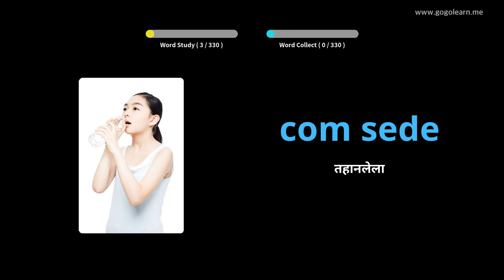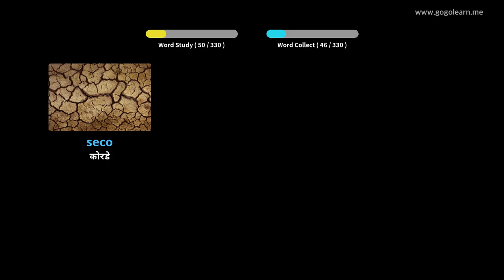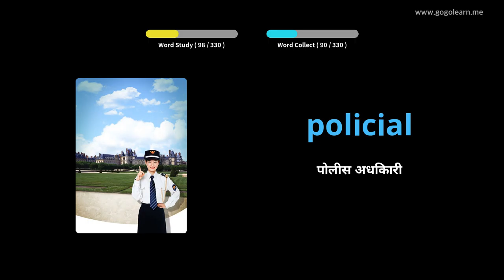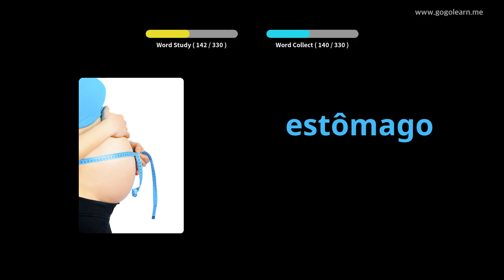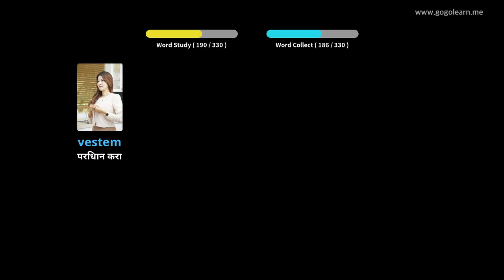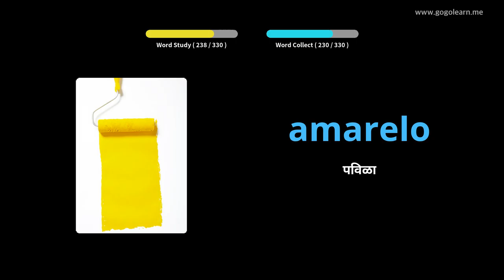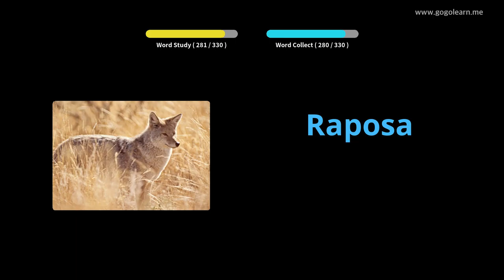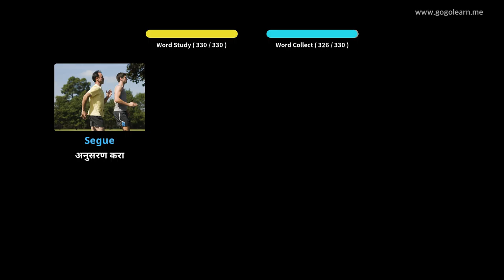वाहन चालवित असताना पोर्तुगीज शब्दसंग्रह ऐकत आहे | Golearn